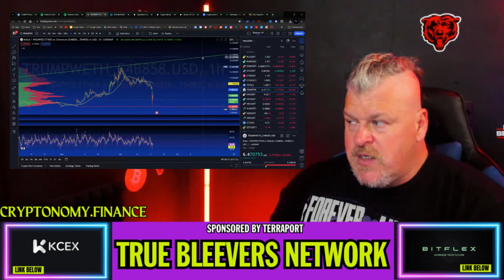DONALD TRUMP'S MAGA TOKEN WILL HIT 1 BILLION MARKET CAP!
CRYPTO WALLETS
🪙 ERC-20 Wallet: 0xD507c4eEf733dfC3AB7A145b0367a867a6C45e0C
🪙 BTC Wallet: bc1qsu5c76jkw08a0eqkfkzgcfya99vle3kxe93a3u
🪙 Solana Wallet: FKQssfYgC2qrENwG2cyJyqH7hEYxFWH149zFrGx5Tuj8
🪙 Terra Luna Wallet: terra1ecl4l7yp5cqzgl0hdrlxp8lwjrr6epdv43scsc